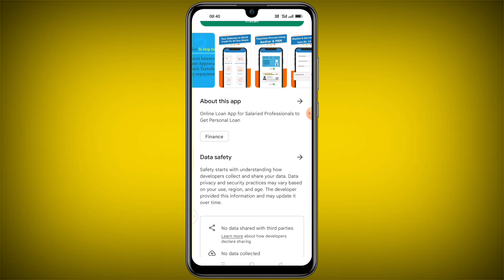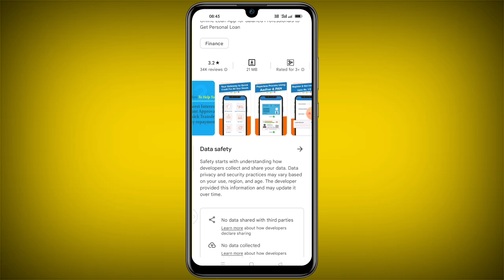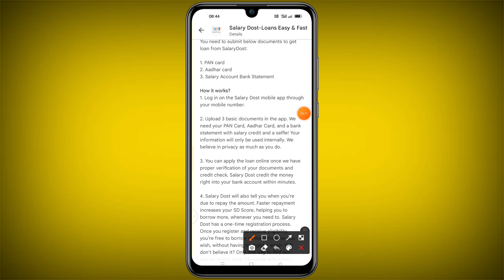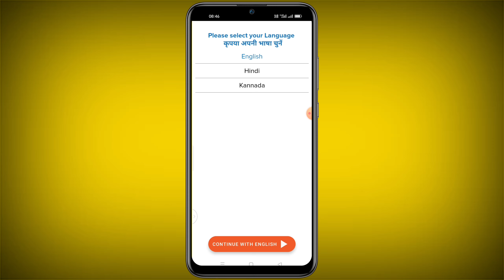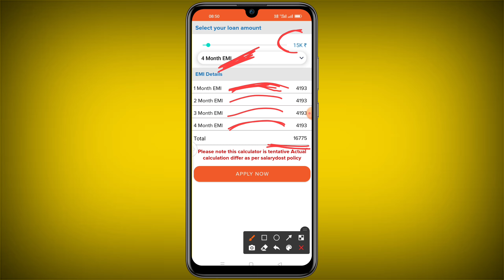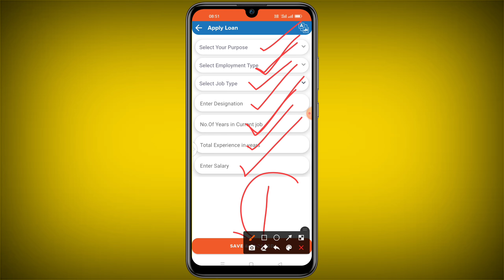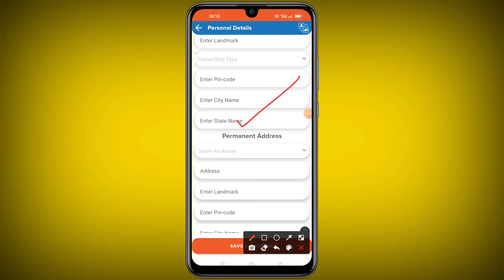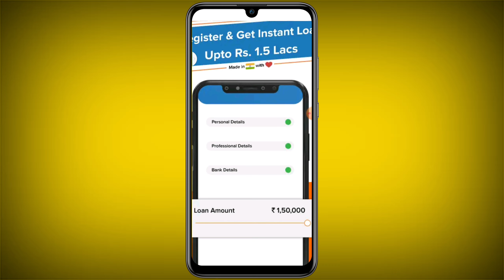Sallary Dost loan app se loan kaise le 2022 | salary dost personal loan app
Sallary Dost loan app se loan kaise le 2022 | salary dost personal loan app | salary dost loan app review

Your queries ✅
salary dost loan app
loan
salary dost app se loan kaise le
instant loan
personal loan
salary dost loan live proof
salary dost loan kaise le
salary dost loan app fake or real
sallary dost loan app
instant loan from sallary dost loan app
salary dost loan
salary dost loan app review
loan app
salary dost loan app se loan kaise le
salary dost application se loan kaise le
instant loan app without income proof
sallary dost loan app real है या fake
salary dost